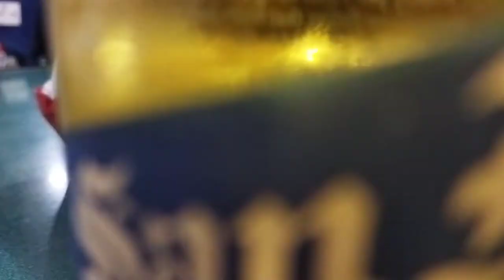Fraternity life KAPPA EPSILON